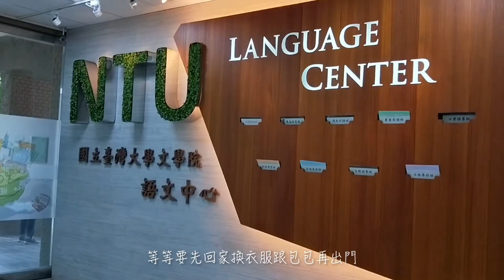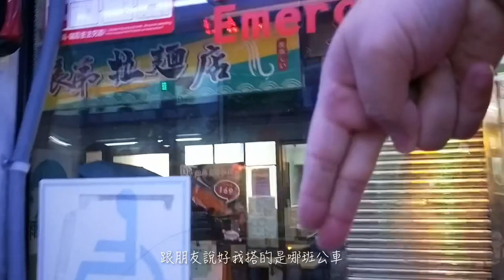台北VLOG｜2022動物園萬聖節晚會🎃 傍晚究竟可以看到哪些動物？｜第一次吃圓滾滾霜淇淋🍦｜小卷好香好好吃🦑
01:52 動物園萬聖節晚會
05:56 小器食堂

拍攝日期：2022年10月29日
拍攝工具：Oppo R11
剪輯工具：Meitu、CapCut

01:52 Halloween at the Zoo
05:56 Dinner at The Xiao Qi

Date: October 29, 2022
Tools: Oppo R11
Video editing: Meitu & CapCut